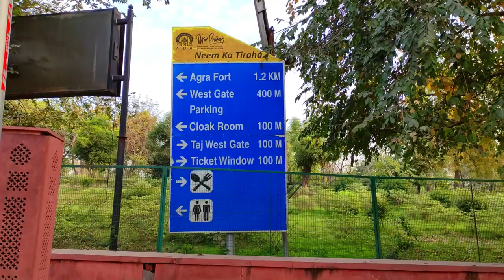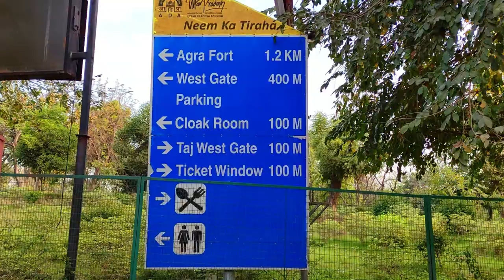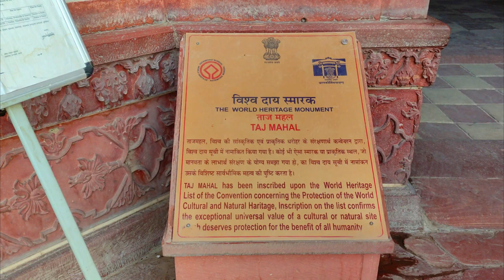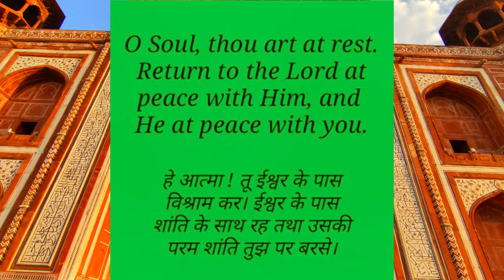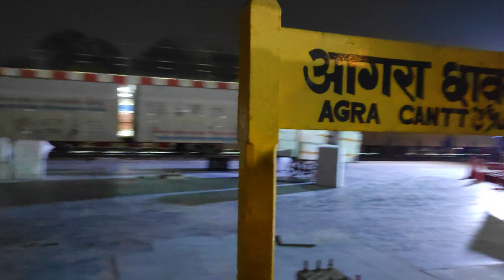TAJMAHAL GUIDED TOUR IN HINDI | INSIDE VIEW OF TAJMAHAL | COPS STOPPED MY VIDEO | TRIP TO AGRA,U.P.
TAJMAHAL GUIDED TOUR IN HINDI /INSIDE VIEW OF TAJMAHAL / TRIP TO TAJMAHAL AGAR,U.P INDIA.

~Hey guys! In this vlog, I will take you to Taj Mahal, Agra,U.P,India.

One of the seven wonders of the world, Taj Mahal is located on the banks of River Yamuna in Agra. It was built by the Mughal Emperor Shah Jahan as a memorial for his third wife, Mumtaz Mahal. It also houses the tomb of Shah Jahan himself. Constructed entirely out of white marble in the 17th century, Taj Mahal is one of the most beautiful monuments in the world. Every year visitors numbering more than the entire population of Agra pass through the magnificent gates to catch a glimpse of this breathtaking monument!

Taj Mahal can be accessed through three gates Tour groups enter through the east and west gates and independent travellers through the south gates The east gate has the shortest queues.
There are separate lines for men and women at all three gates. Battery buses and golf carts are available from parking to Taj Mahal.

Timing: Morning(6:00Am to 12:00PM)  & Afternoon (12:00PM to 6:00PM)

 Ticket Price for Indians: Tajmahal only-(45₹)
 :Tajmahal with Mausoleum-(245₹)

Your Queries: TAJ MAHAL GUIDED TOUR IN HINDI /COPS STOPPED MY VIDEO/ TRIP TO TAJMAHAL AGAR,U.P INDIA.

Video shut By :Manoj Pandey.

PR FILMS
FROM: PRAYAGRAJ U.P (INDIA).